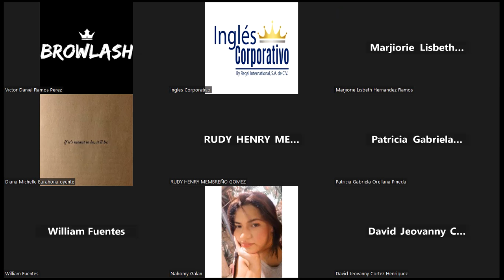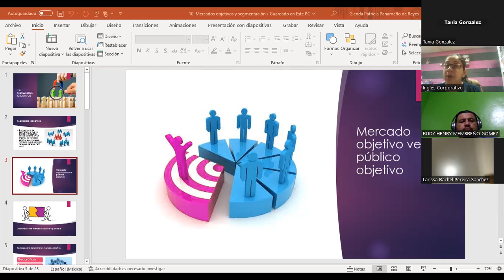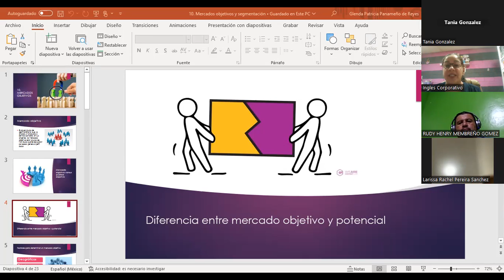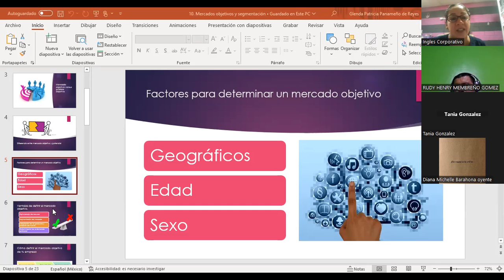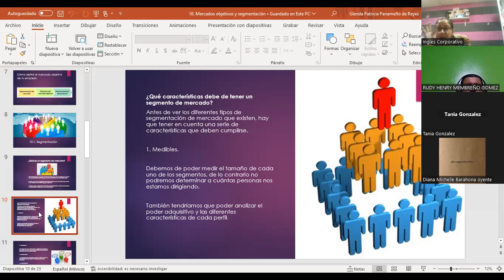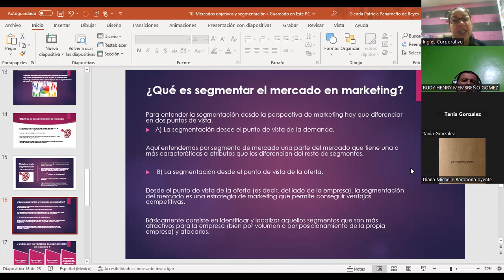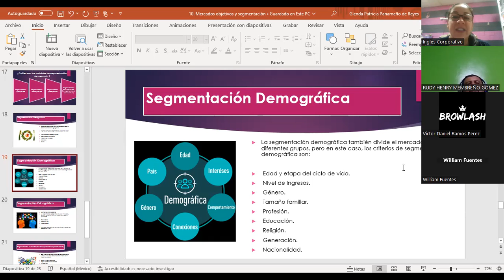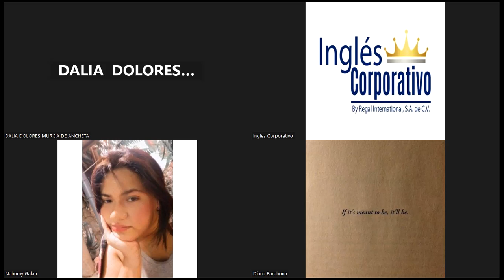Sesión 3-20/07/2023-MKT2-CA-02-8-9-PM-06-23-Panameño-Metodología Inbound